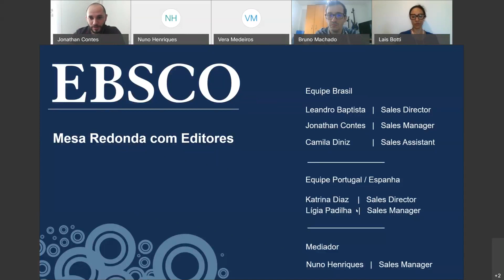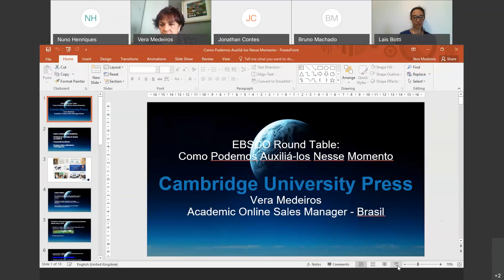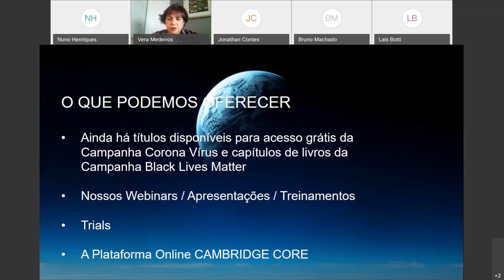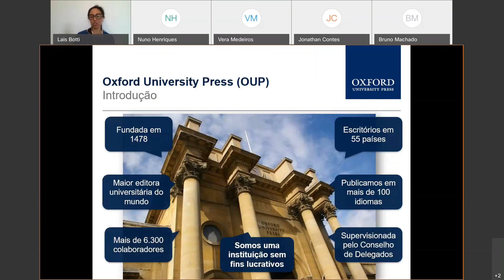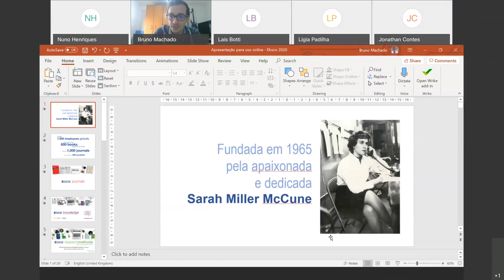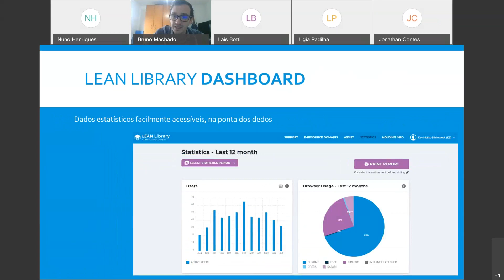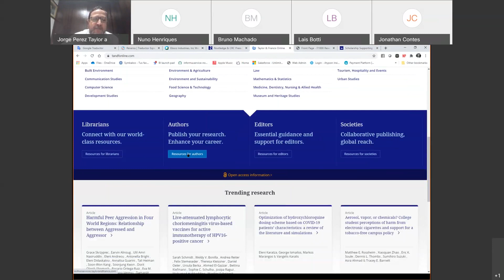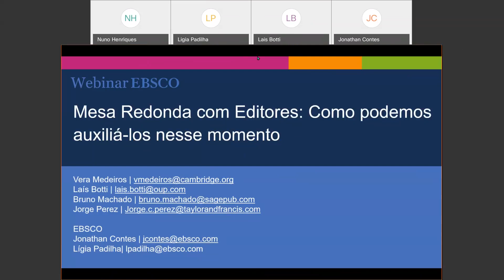Mesa Redonda com Editores Como podemos auxiliá-los nesse momento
Cambridge University Press, Sage Publications, Oxford University Press e Taylor and Francis apresentam Ferramentas e Serviços para auxiliar os clientes nesse momento de Acesso Remoto e Busca de Conteúdo Eletrônico.

Moderador: Nuno Henriques, EBSCO Training Specialist.